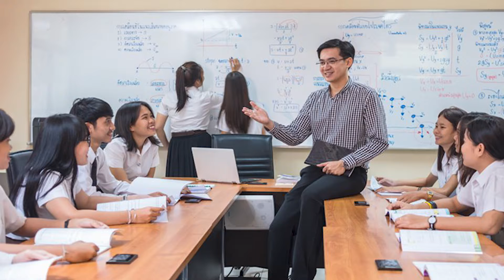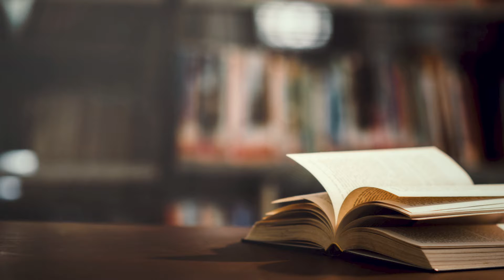รู้ไปทั่ว โดย พี่ต้าร์ : 10 คณะที่คนส่วนใหญ่เลือกเรียน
รู้ไปทั่ว โดย พี่ต้าร์
10 คณะที่คนส่วนใหญ่เลือกเรียน
มาดูกันว่าจะมีประเทศอะไรบ้างที่น่าเที่ยวในเอเชีย